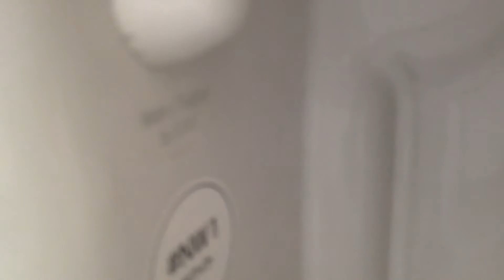TOTO洋式便器CU743系列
新京成電鉄八柱駅SL05
千葉県松戸市日暮1-1-6